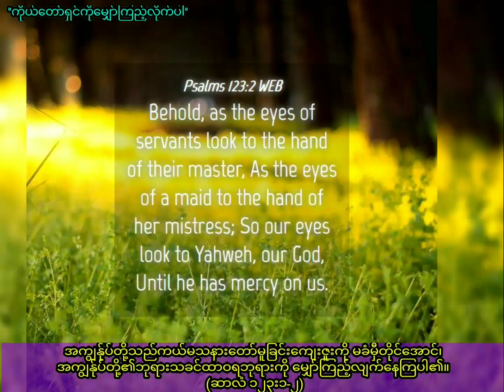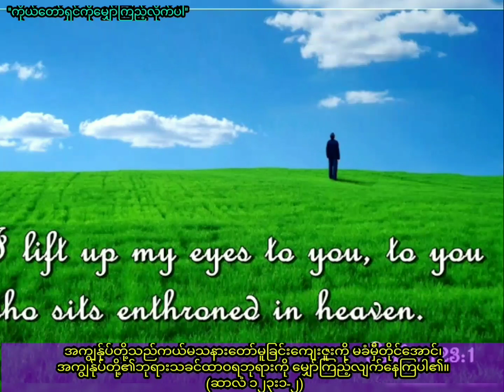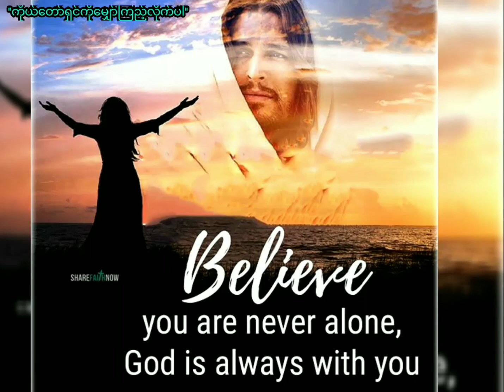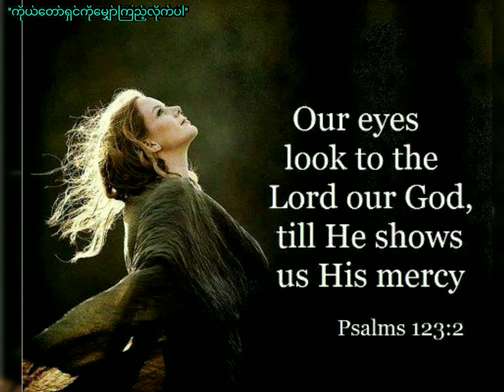Saya Myat Nay ''ကိုယ်တော်ရှင်ကိုမျှော်ကြည့်လိုက်ပါ'' (2.6.2021)